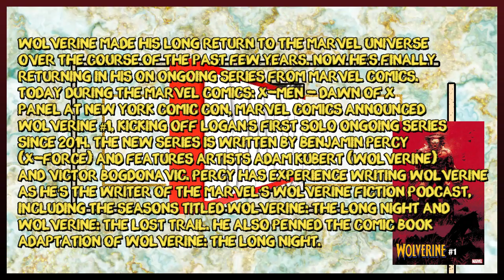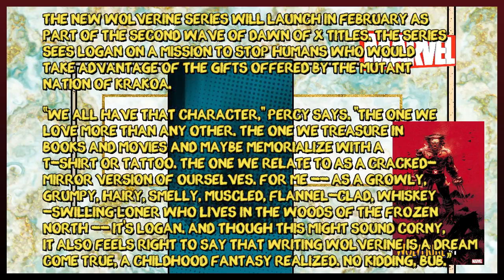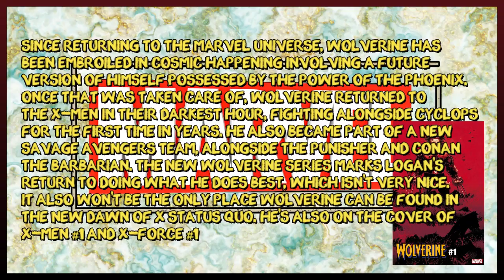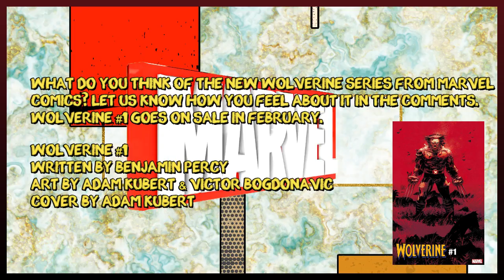United Comics Universe: Marvel Announces New Wolverine Series